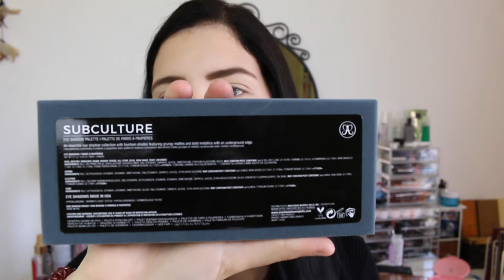First Impression - Sculpture Palette Anastasia Beverly Hills